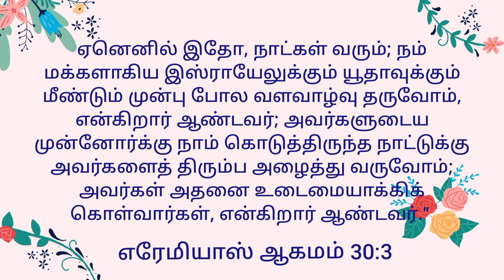Today's Gospel (03.04.2022) | இன்றைய நற்செய்தி | God's word | Sis. Sheriba Shaji